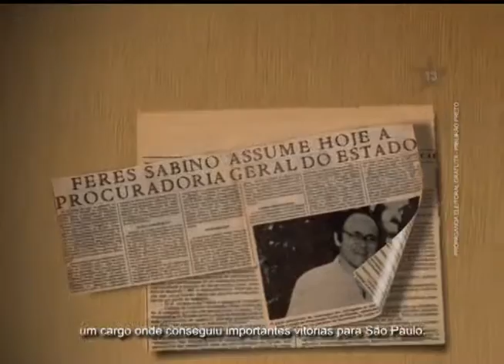CAMPANHA SABINO 2008 18 FINAL I